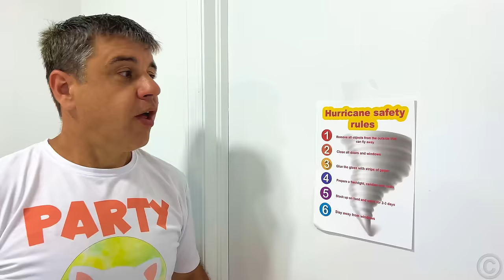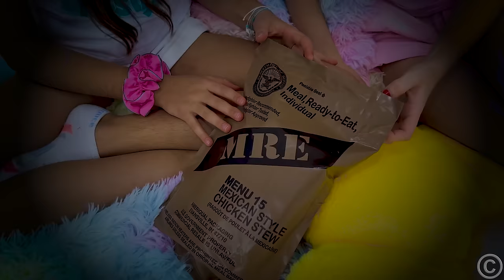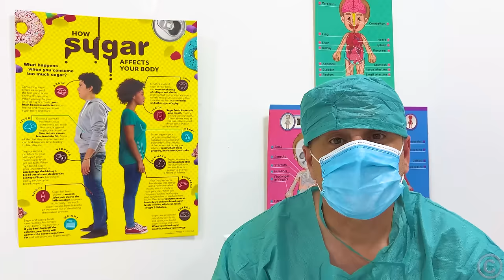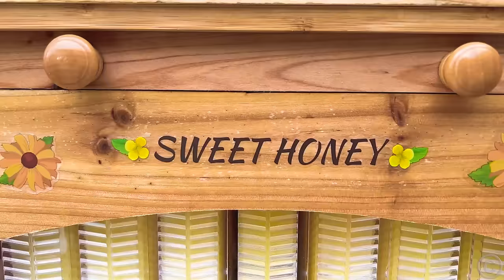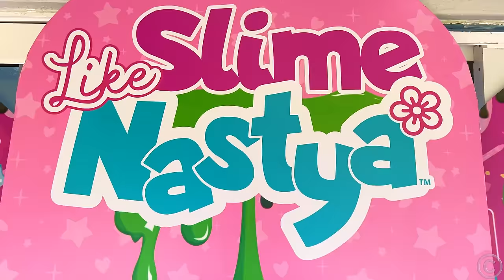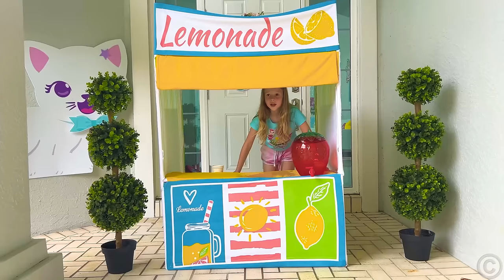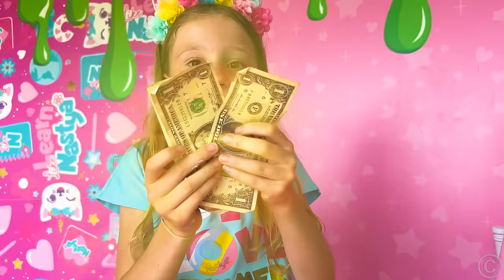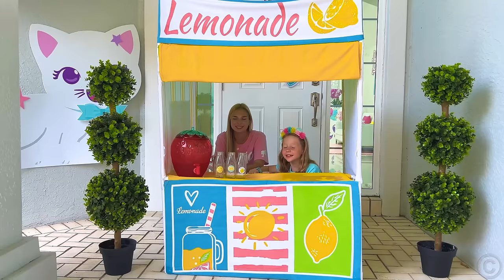Nastya apprend une mesure de précaution pour un ouragan - règles de sécurité pour les enfants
Nastya et ses amis apprennent les règles de sécurité pour se protéger des ouragans et des catastrophes naturelles. Cela aidera les enfants à apprendre ce qu'est un ouragan. Quels sont les accessoires et mesures de précaution à conserver en cas d'ouragan ? Compilation de vidéos pour enfants.